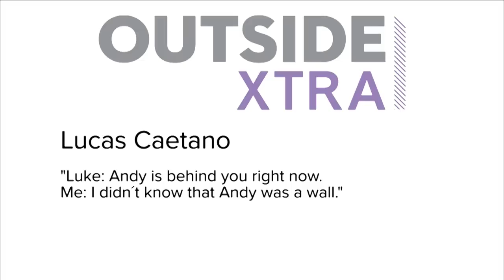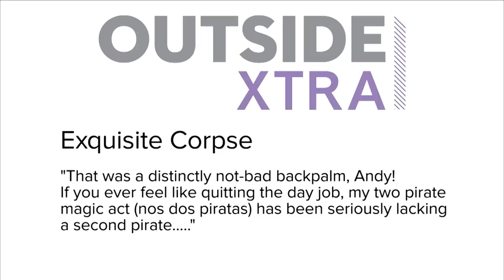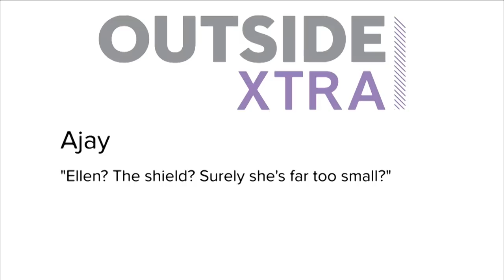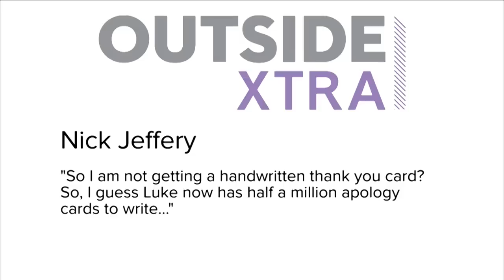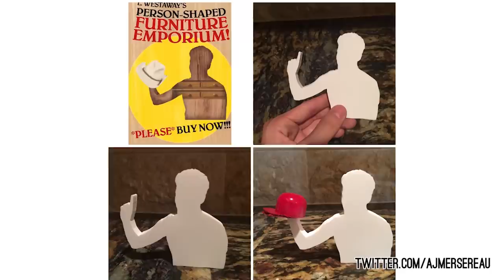Show of the Weekend: Fortnite, Overcooked 2, and Luke's Mug Pizza Cooking Challenge!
It's Show of the Weekend! This week, we talk about finally jumping from the Battle Bus into Fortnite, and Luke gives Ellen some Overcooked 2 themed challenges! Will she get the people and the food into shape? Or will everything just go on fire? 👩🏻‍🍳🍳🔥